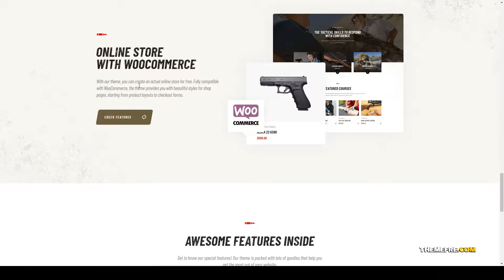Tacticool Shooting Range and Gun Store WordPress Theme responsive tactical Easy Create Website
Columns 4+

 Layout Responsive

 Tags ammunition, ecommerce, events, firearm, gun classes, hunting, responsive, school, Shooting Range, shop, store, tactical, training, weapon, woocommerce